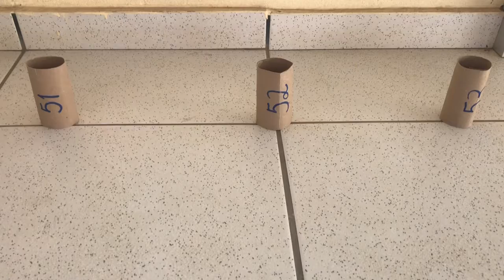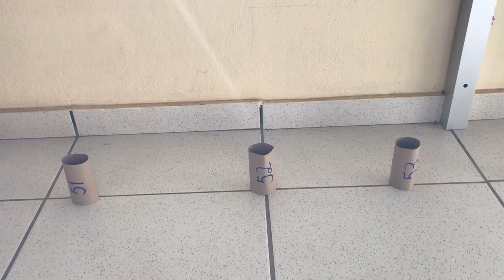Numbers from 50 to 60 - Aula 6 - Homework 1/2